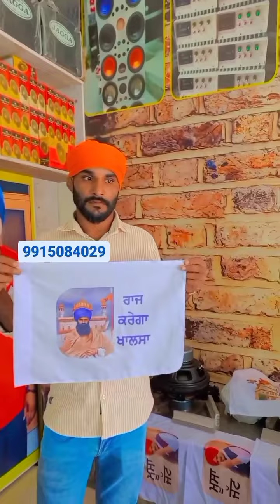sidhu moose wala de ਝੰਡੇ ਬਾਣਾ ਲਏ ਮਾਨੀ ਭਰਾ ਨੇ ਕਰੋ ਸਪੋਰਟ ਮਾਨੀ ਨੂੰ